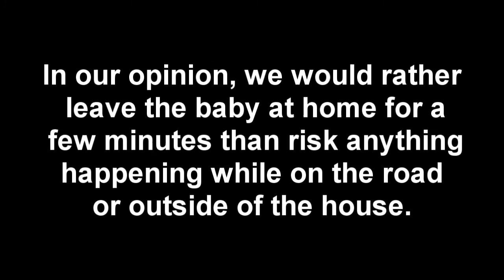Dylan Thomas: Single Gay Mom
Prob and Stat Project

Starring :
Dylan Thomas

Mike Jacob

Javier